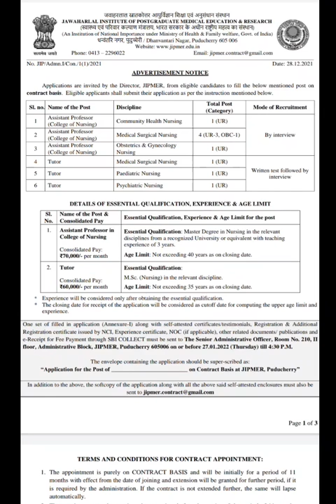Government Nursing Requirement || JIPMER Jobs News || HUGE Salary!!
JIPMER Assistant Professor, Tutor Job Notification 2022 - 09 Vacancies
Vacancy Details and Eligibility Criteria - JIPMER Notification 2022:
Name of the Post No.of Vacancies Educational Qualifiation
Assistant Professor 06 Master Degree in Nursing
Tutor 03 M.Sc Nursing
Total 09
Age Limit:

Applicant's age should be 35 - 40 years as on the closing date of applications.

Pay Scale:

Consolidated remuneration will be paid up to Rs. 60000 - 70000 per month.

Selection Process:

Candidates will be selected based on their performance in the

Written Examination

Interview

How to apply for JIPMER Recruitment 2022:
Verify the notification details to know whether eligible or not.
Download the application form.
Fill the Application form
Pay the Application fee
Send the Application for and Payment Reciept to given addres
The Senior Administrative Officer,
Room No. 210,
II floor,
Administrative Block,
JIPMER, Puducherry 605006

Last Date for Submit Application: 27th Jan 2022

MLTBYRAHUL